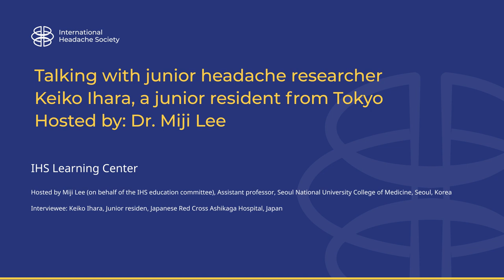Interview with a junior headache researcher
Mi Ji Lee talks with Keiko Ihara, a junior resident from Tokyo, Japan